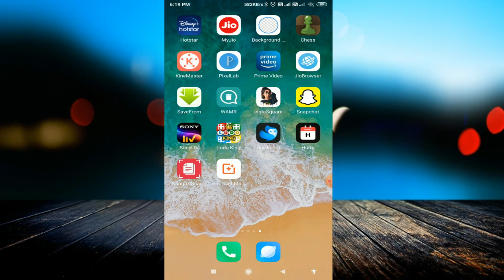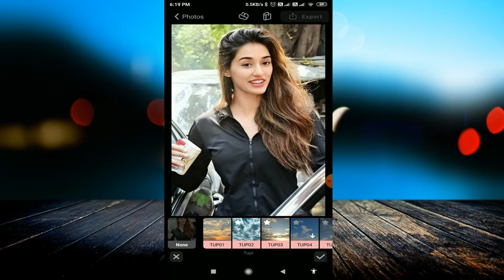How to Edit Photos Like a PRO with Your Phone! Remove People and Objects! | Quickshot Photo Editing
linked site.